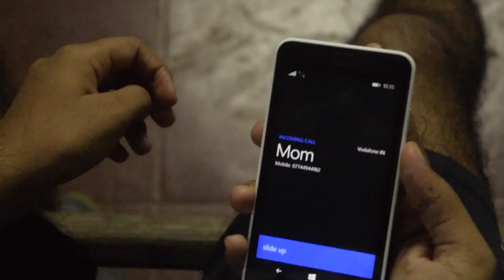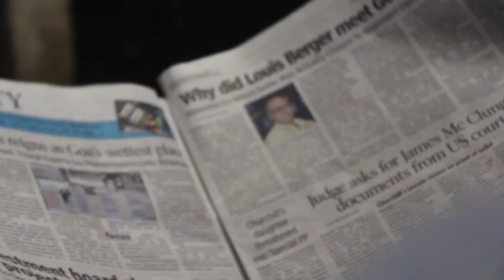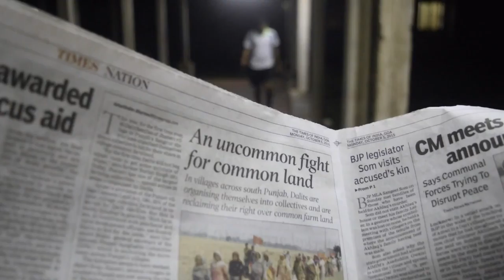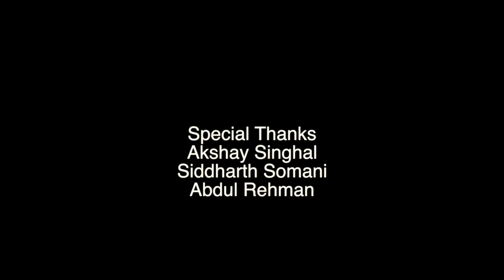Qaidi - short film by Shomik ( BITS Pilani KK Birla Goa Campus - ZBF )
You can stay frustrated at your life or make the best out of the you've been given. Qaidi is one such short film, correlating the lives of a night watchman at Bits Pilani and a student.